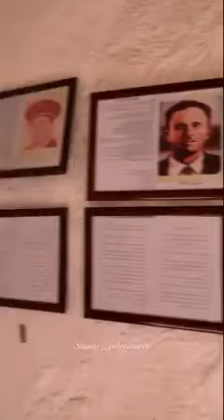أول رصاصة🇩🇿 ضد المستعمر الفرنسي سنة1954م 🇩🇿.رحم الله شهدائنا الكرام😥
تاريخ الجزائر 🇩🇿 موقع إندلاع ثورة 1 نوفمبر 1954 تاغيث الجزائر, الساعة00:00
أجينا من عين مليلة سبع ايام على رجلينا
اوصلنا لجبال كمبينا فرانسا تسركال علينا
البوطوڨاز كلا رجلينا ,الكرتوش يقطع صدرنا
جات الموت و بلاش ادفينا , رجال تموت بلاش ادفينا
اسمحلي هالميمة الرافال على كتفيا لجيمال على عينينا
نموت نموت على وطني 🇩🇿
متبكيش هاعينيا متبكيش على ابن الشهيد
ابكي على الحركي بائع دينو للرومي.
المجد والخلود لشهدائنا الابرار .الله يرحم الشهداء